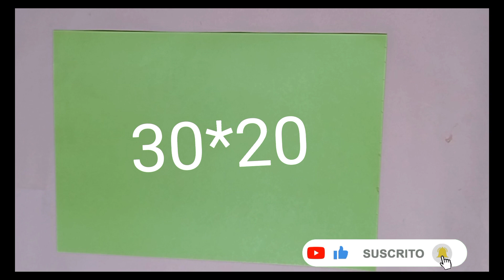HERMOSA TARJETA PARA PAPÁ EN SU DÍA/ TARJETA PARA EL DIA DEL PADRE FACIL Y RAPIDO DE HACER.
El Día del Padre es una celebración o un homenaje dedicada a los padres. En general, la tradición católica europea lo conmemora el 19 de Junio, día de San José, padre de Jesús.

Sin embargo, varios países europeos (como Francia o Reino Unido) y la mayoría de países iberoamericanos, adoptaron la fecha estadounidense, por lo que actualmente festejan el Día del Padre el tercer domingo de junio. Y tomando como ejemplo de hombre y vida a San José, dejan para el 18 de marzo la celebración del Día del Hombre, que internacionalmente se celebra el 19 de noviembre.